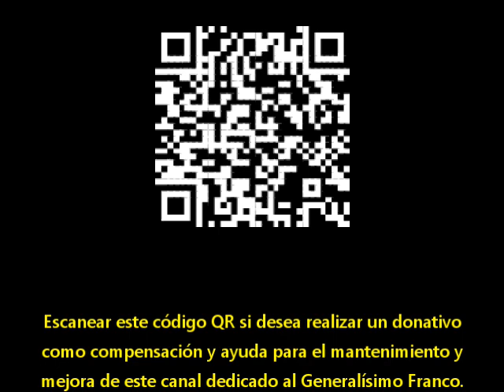1937 Fox Toenende Wochenschau 10 Habla Manuel Hedilla, Jefe de Junta de Mando Provisional de Falange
Fox Toenende Wochenschau № 10 (1937)
Palabras de Manuel Hedilla, Jefe de la Junta de Mando Provisional de Falange Española de las JONS.
Cara al sol, brazo en alto.